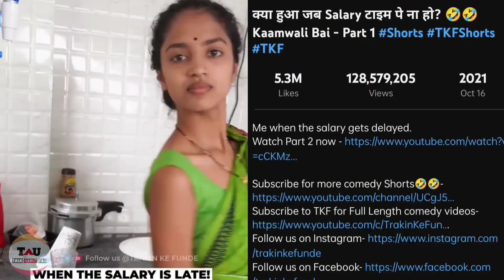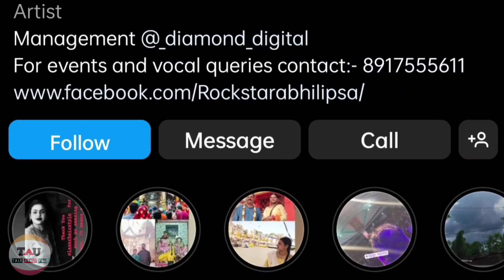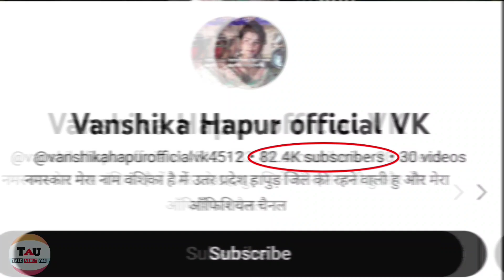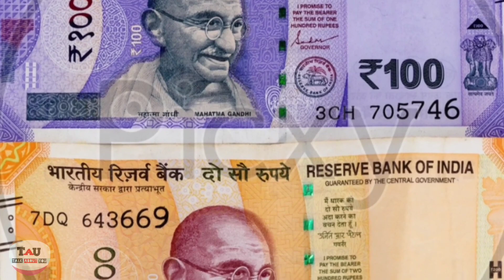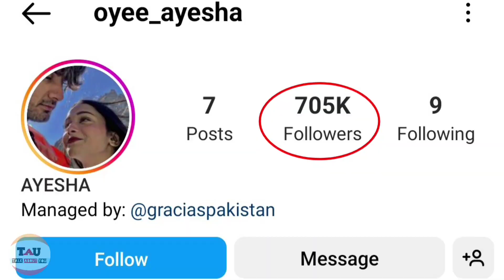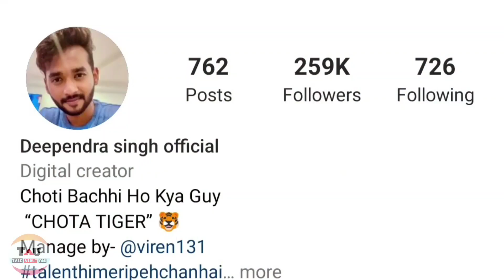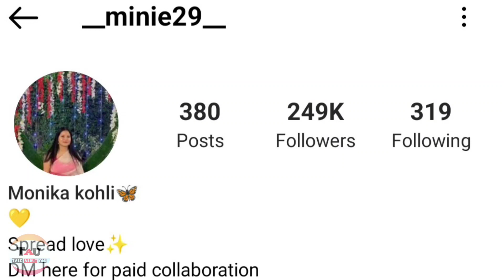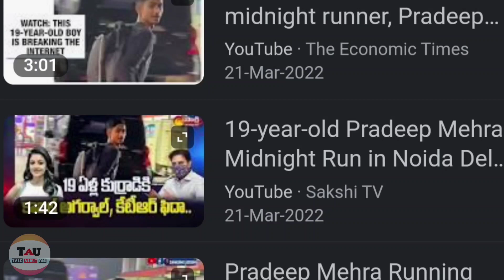कैसे Social Media ने बदल दी इन 10 आम लोगों की किस्मत | Har Har Shambhu | Kaam wali Bai | Viral video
2022 में Viral होने वाले 10 लोग || Har Har Shambhu || Kaam wali Bai || Viral video

Hello Family 😍
 in this video , we will talk about 10 Most Viral people in 2022...

My Instagram id 👇
I'm on Instagram as @vanul13.26

CREDIT:)

NOTE :- 'If Any Copyright Owner Find Their Content in My Video So, Please Kindly Contact Me ( through DM which is given in my channel about section ) Before Giving Strike Or Do Something Either I Will Remove My Video Or Will Give You Credit.'